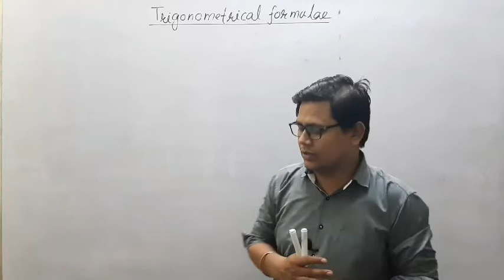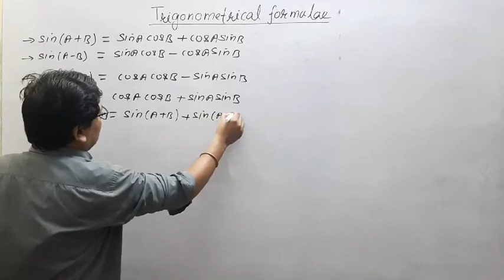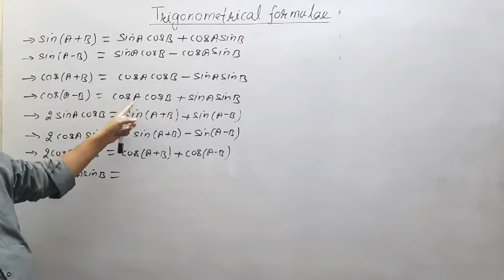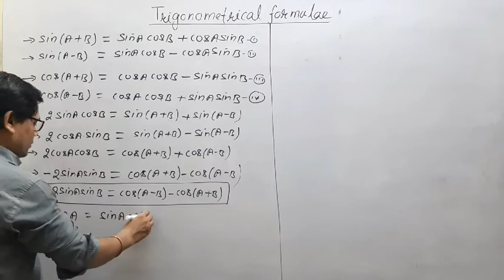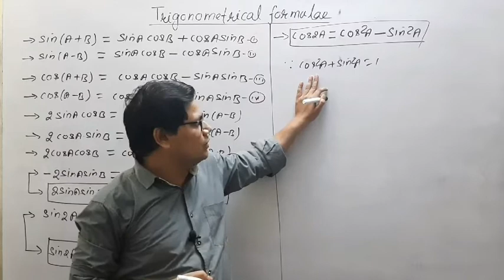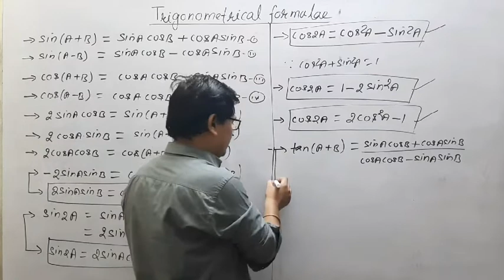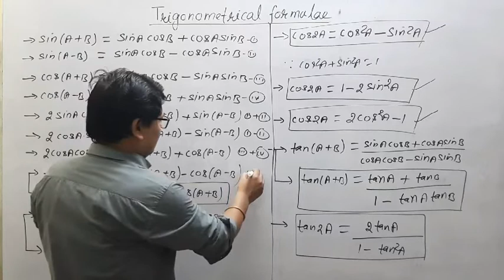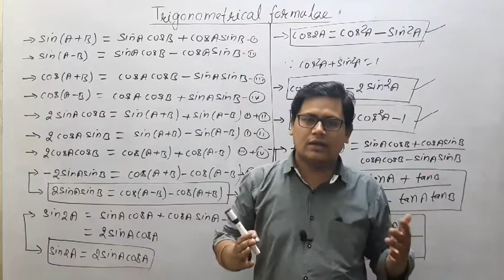Trigonometry # Lecture -03